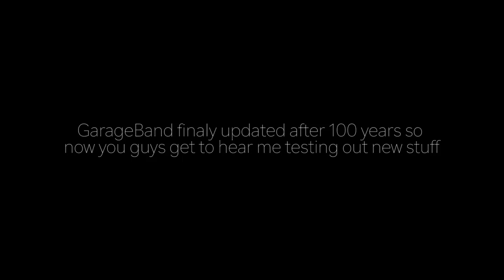I'm Your Host - Original Song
It's the Bim guy!

I own al rights to this song and it is not free to use